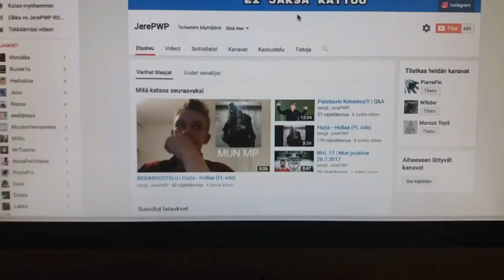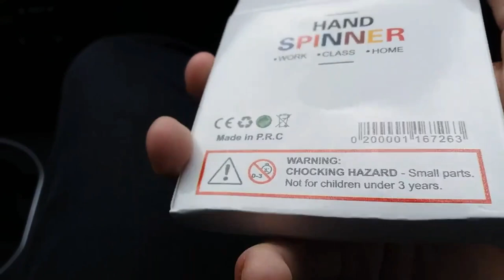Elkka vs JerePWP Roast Rap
Antakaa respectiä elkalle siitä että hän ekaa kertaa räppäsi ikinä. Tätä räppiä ei ole tehty tosissaan ja Elkalle sopi että tekisimme tämmöisen räpin.

Mun Somet:
sc: @jerzuboy03